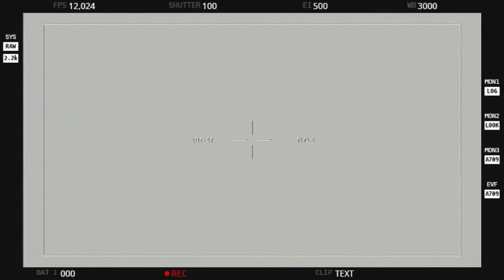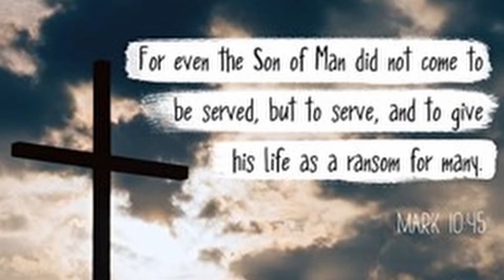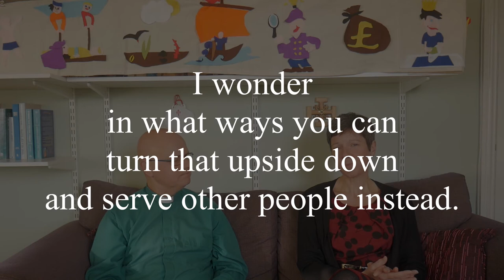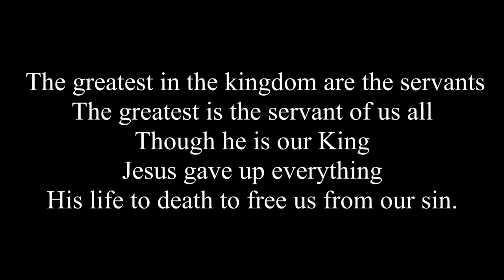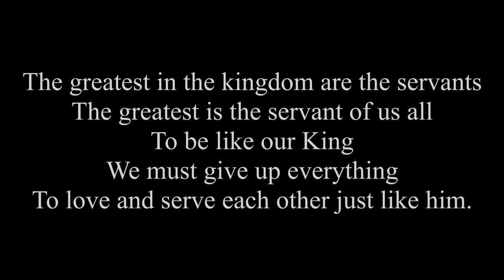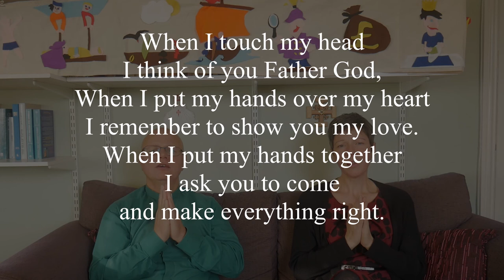On The Sofa 8 Upside Down King